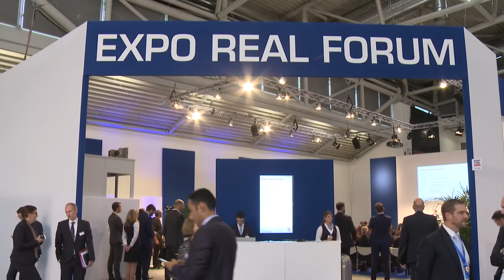EXPO REAL FORUM 2016: Ist das Denken in Zyklen vorbei?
Auf- und Abschwünge in Wirtschaftszyklen bilden das klassische Fundament von Marktanalysen. Doch wir leben in einer veränderten Welt. Zu ihr gehören enorme politische und ökonomische Unsicherheiten, verbunden mit viel Kapital und neuem Tempo. Git das "alte Denken" noch oder ist es längst obsolet?

Market analysis has long been based on the accepted thinking of economic cycles, with their ups and downs. But we are living in a changed world. A world with enormous political and economic uncertainties, fast-moving and awash with capital. Is the "old thinking" still valid, or long since obsolete?